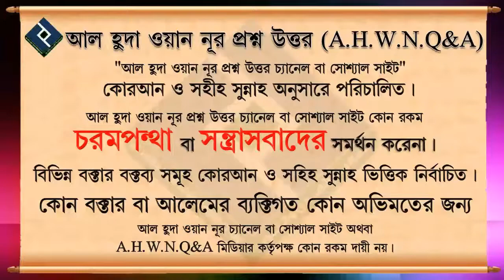নামাজের সুতরার উচ্চতা কেমন হওয়া উচিত ᴴᴰ┇শায়খ মোহাম্মদ রাশীদ আহমদ